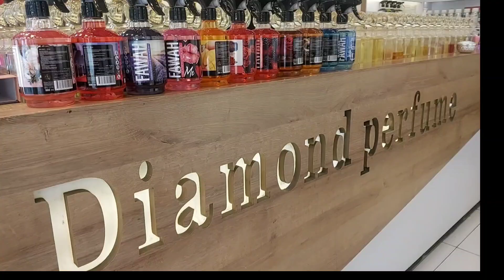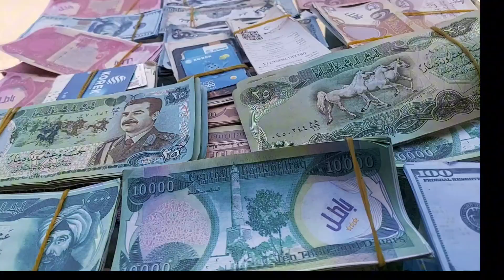enjoy with friends